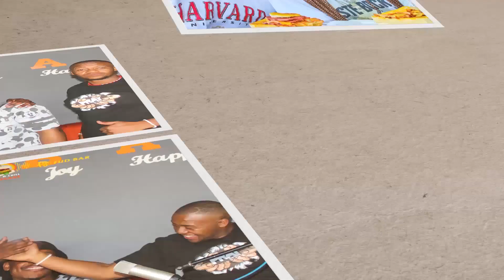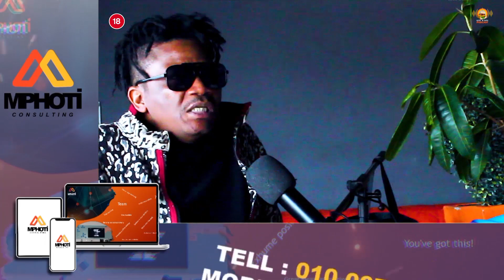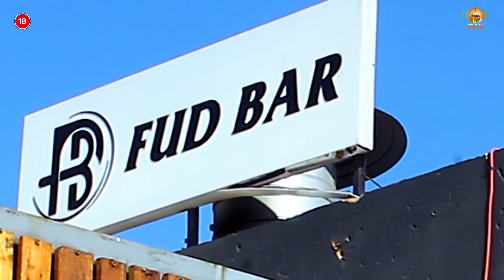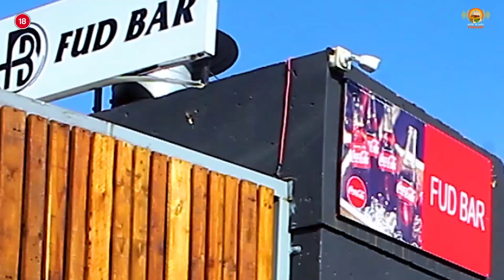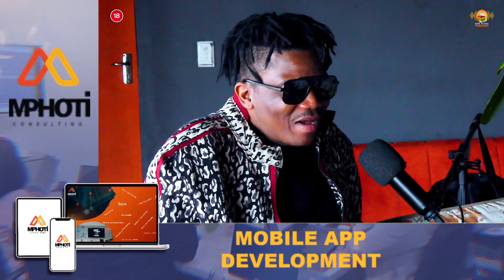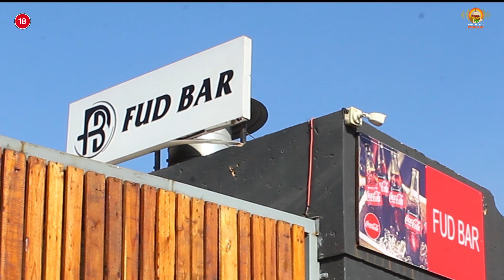KOTA N CHILL EP79 WITH ISHMAEL&TEEJAY | MUSIC IS DANGEROUS | POC | SIR TRIL | BUHLE | ROYALTIES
Welcome to another exciting episode of Kota N Chill podcast. This week we have chill with the legendary Ishmael and no 1 , award winning producer in South Africa right now Teejay. We talk Buhle , Jessica LM , Nkosazana Daughter , Master Kg , Cheezbusy and more.Enjoy!